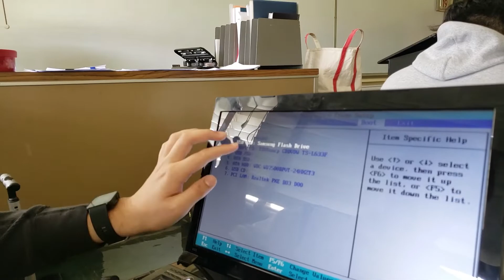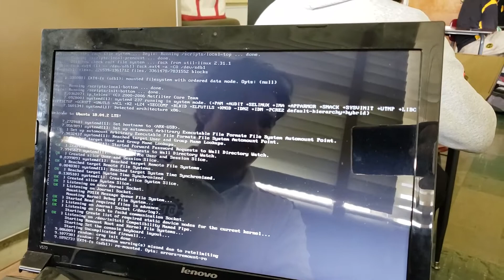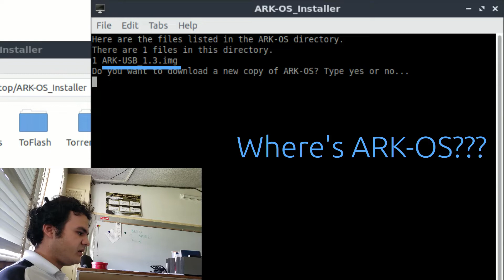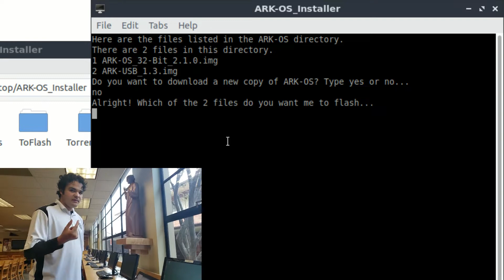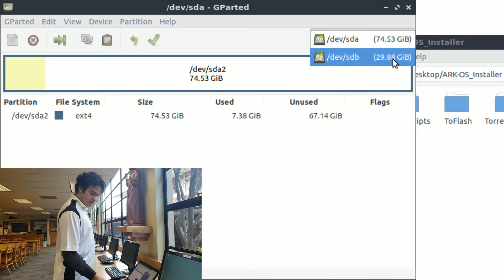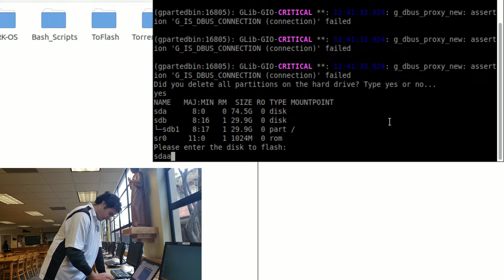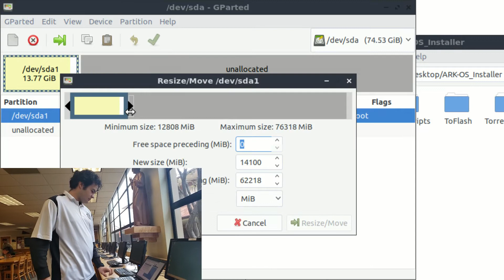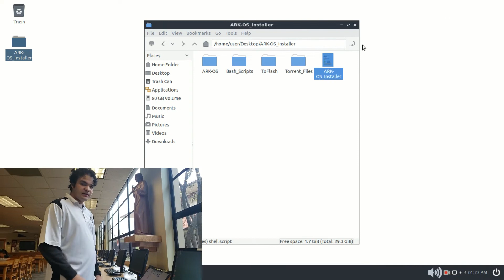How To Flash ARK OS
A brief tutorial on how to flash ARK-OS onto a computer using a usb drive with ARK-USB on it.